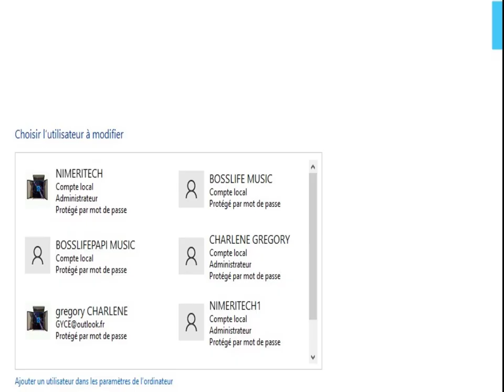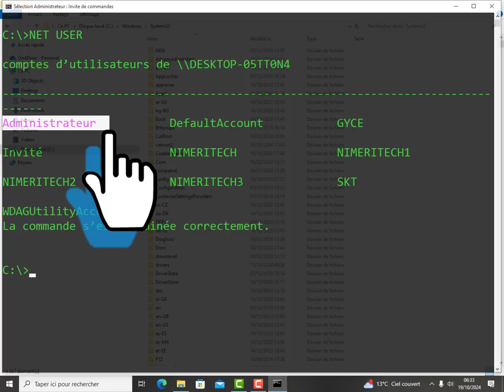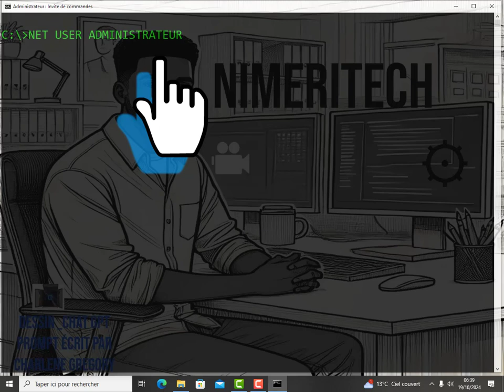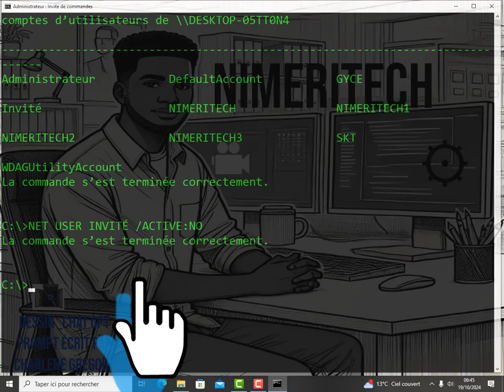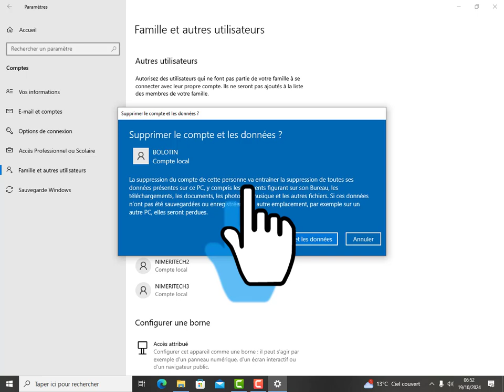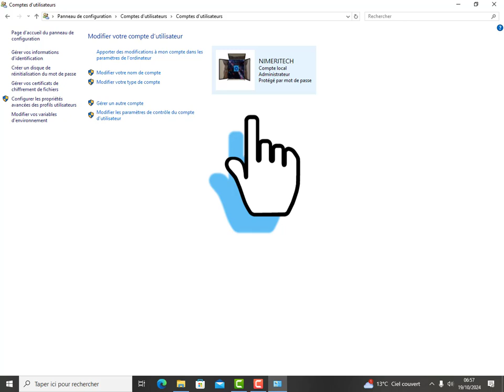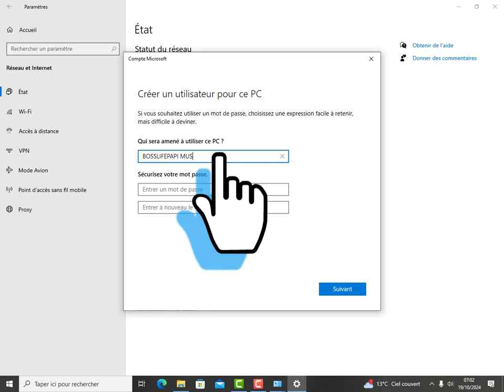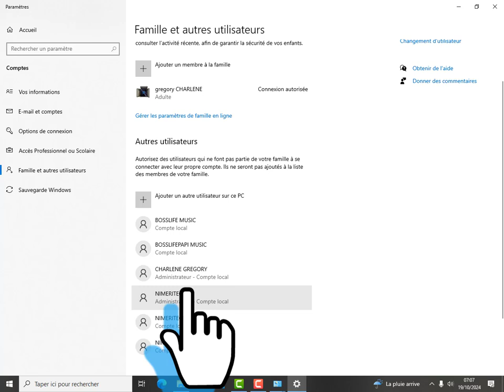Guide Complet Gérer les Comptes Utilisateurs sur Windows à la Maison et en Entreprise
Dans ce tutoriel détaillé, je vous montre comment gérer efficacement les comptes utilisateurs sous Windows, que ce soit à la maison ou en entreprise. Apprenez à :

Créer, modifier et supprimer des comptes utilisateurs.
Gérer les droits d'administrateur et les autorisations spécifiques.
Configurer les comptes invités et standard pour plus de sécurité.
Protéger vos données personnelles et professionnelles.
Utiliser les outils Windows pour une gestion simplifiée en environnement professionnel (Active Directory, comptes Microsoft, etc.).
Que vous soyez un utilisateur débutant ou un administrateur réseau, ce guide vous aidera à mieux maîtriser la gestion des comptes sous Windows.